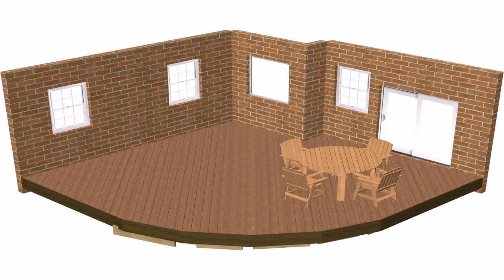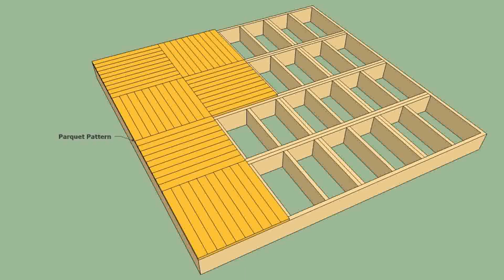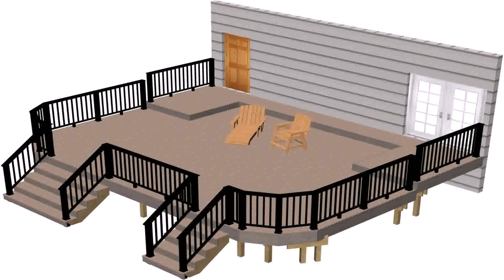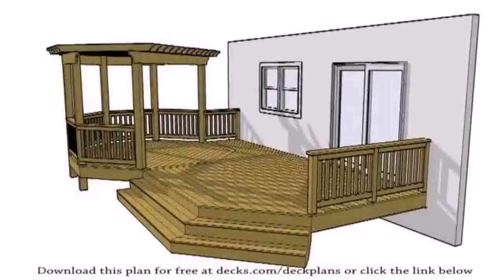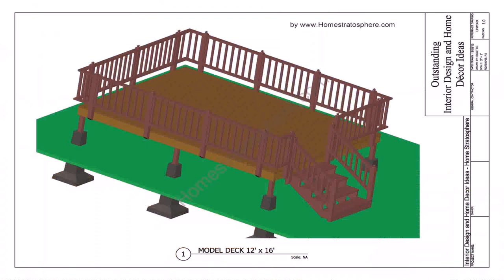Diy Deck Plans And Cost (see description)